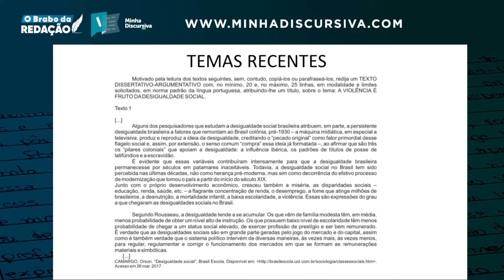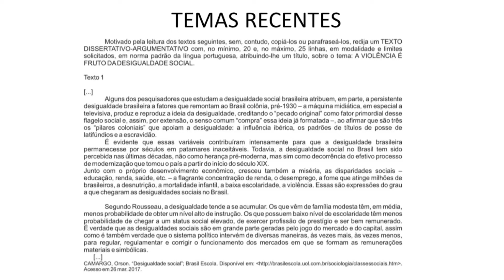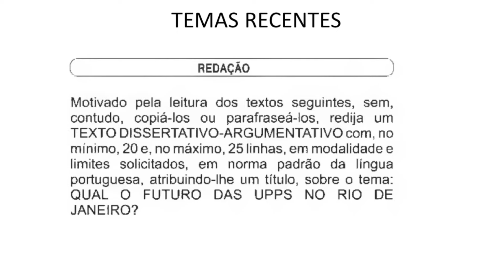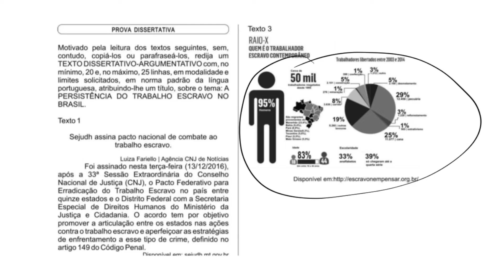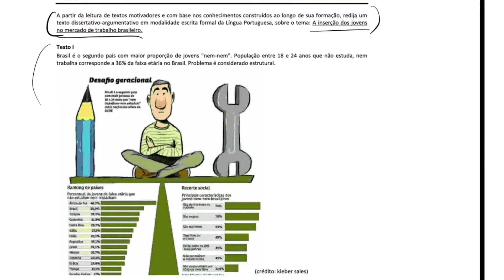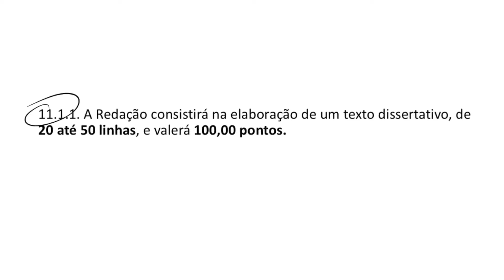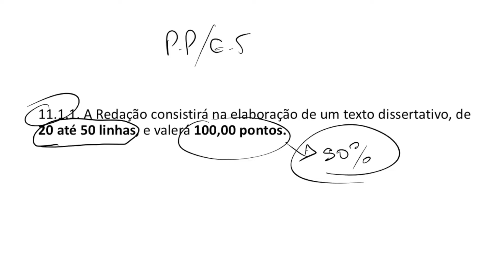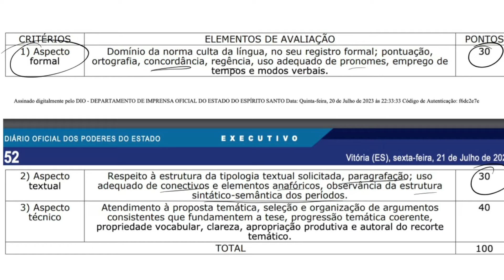PP-ES: como SAIR DO ZERO em REDAÇÃO/ Prof. Ari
O edital da Polícia Penal do Espírito Santo (PP-ES) foi divulgado e a redação, como sempre, será a matéria mais importante desse concurso.

A prova discursiva da Polícia Penal do Espírito Santo (PP-ES) valerá até 100 pontos (50% da prova inteira) e será a chave para a sua aprovação nesse concurso.

Para ser aprovado na redação da Polícia Penal do Espírito Santo (PP-ES) você precisa esquecer os métodos tradicionais focados exclusivamente em temas e passar a estudar de maneira estratégica.